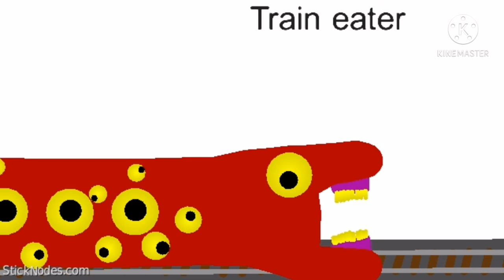the bosses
thats not the stick node pro thats the stick node